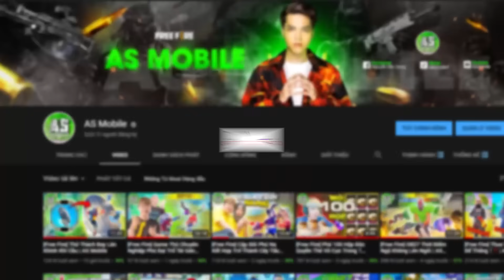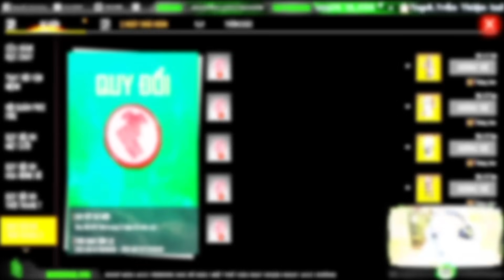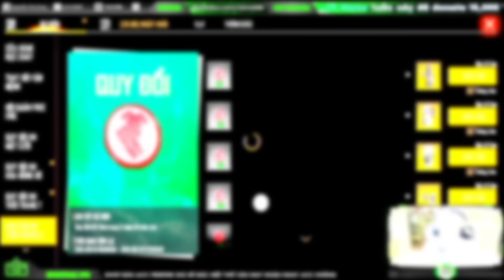[Free Fire] Bàn Tay Vàng Trong Làng Phá Kim Cương với Skin Bạch Hổ | AS Mobile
✍🏻 Hãy comment phía dưới những pha bắn hay trong Garena Free Fire cho mình biết nhaaa

🔫🔫🔫🔫🔫Free Fire Vẫy Mù Mắt Người Xem🔫🔫🔫🔫🔫

✔If any owners have an issue with any of the uploads, please get in contact , and it will be deleted immediately. Thank you for your cooperation.
✔Nếu có bất cứ vấn đề liên quan đến bản quyền nội dung, hình ảnh... các bạn vui lòng liên lạc mình theo địa chỉ  để giải quyết nhé. Mình sẽ cùng nhau làm việc nhanh và trên tinh thần hợp tác nhất có thể.